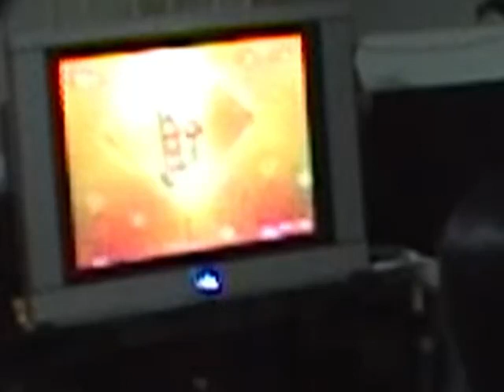(VTV) Chủ tịch nước chúc Tết và kết thúc chương trình đón xuân Đinh Hợi 2007